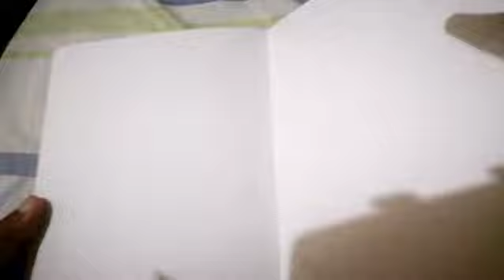"Tube" quick sketch before sleeping Speed paint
3rd sketch before sleeping